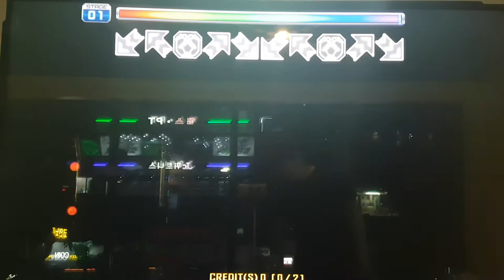태동 1 D17(?) Naissance 1 Step made by INDEX | Pump It Up Prime 2 UCS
태동 1 아케이드 싱글 16을 제작한 분이 만든 스텝. 싱글 16을 풀 더블 스텝으로 변환한 패턴이라고 하네요.

스텝 제작자 INDEX